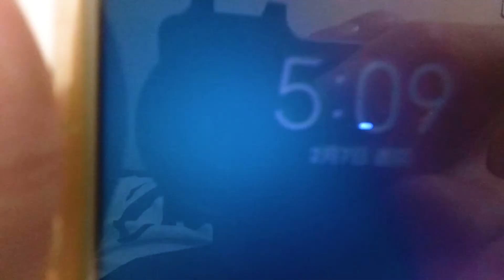帶著電動滑板遊綠島 | VLOG 2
帶著七公斤的滑板去綠島
結果完全沒帶電池充電器乾╯-____-)╯~═╩ ╩═
下一定環島 ㄎㄎ